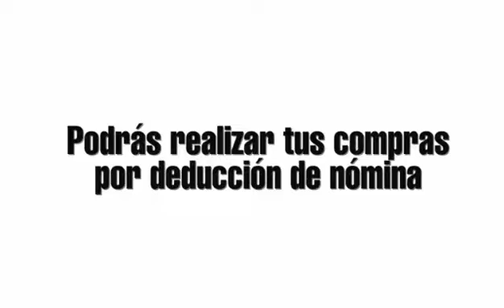Feria Flores y Artesanos Corpo Isabela